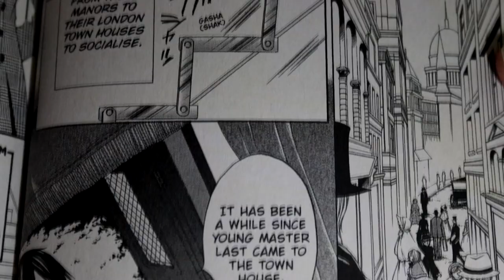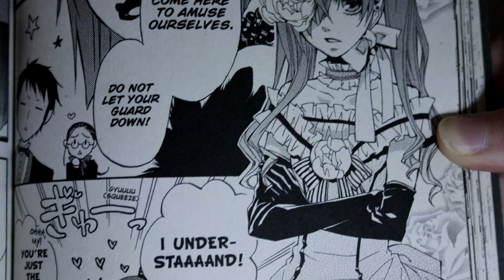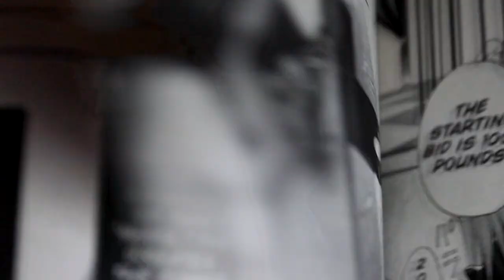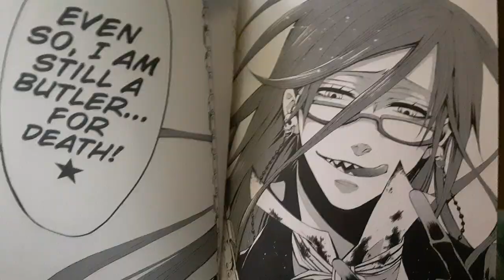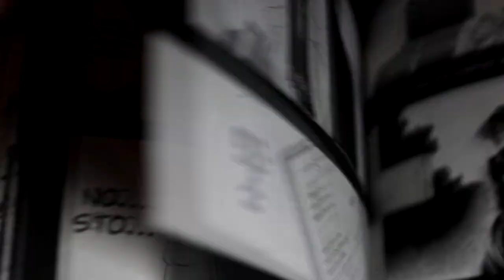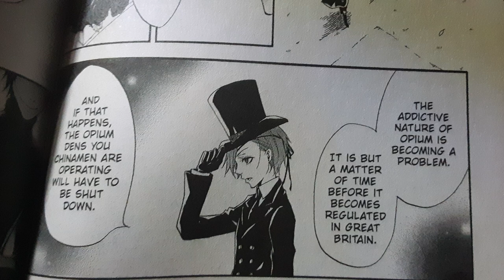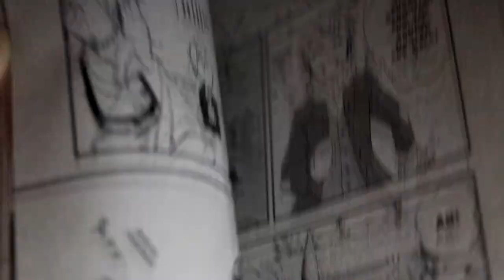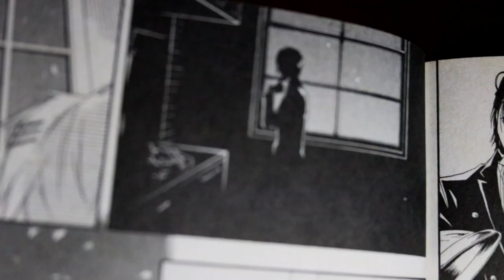The Red Butler Arc (Jack the Ripper Arc) - A Deep Dive into Black Butler Part 2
The 2nd installment in my Black Butler (aka Kuroshitsuji) manga deep dive!

00:00 - Intro
00:36 - The Butler, Activated
06:37 - The Butler, Capricious
14:23 - The Butler, Commendable
22:33 - The Butler, Encounters
26:12 - The Butler, Reflective
31:54 - The Butler, Retrospective
35:16 - The Butler, Retaliatory
38:43 - The Butler, Mourning
44:47 - Thoughts?
47:05 - The Butler, On the Hunt